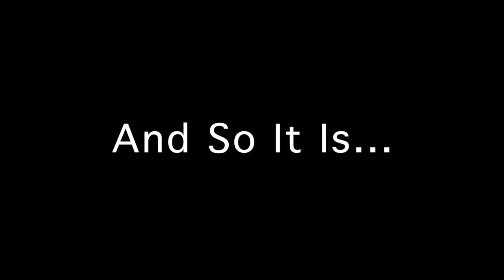Snippet - “God Is In Everything” - Rev. Marc Laponce, NHCRS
"God is in everything... yet no single thing can represent the totality of God's nature."
A tiny dose of inspiration, a spiritual boost during the week.

NHCRS.org
A Center for Spiritual Living